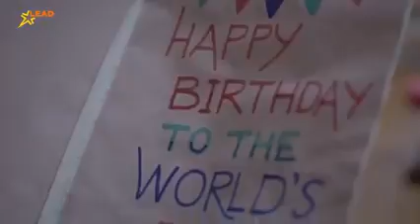Happy Teacher's Day